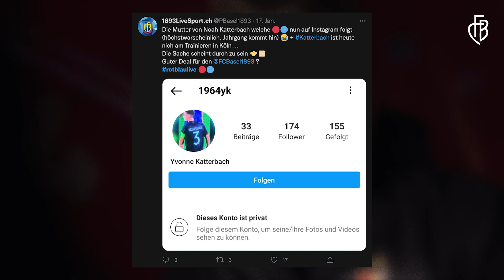🎤 Das 1. Interview mit Noah Katterbach 🇩🇪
✍️ Herzlich willkommen Noah Katterbach 👋 Der deutsche U21-Nationalspieler unterschreibt einen Leihvertrag bis zum Ende des Jahres, der FCB besitzt die Option für eine definitive Übernahme 🙌